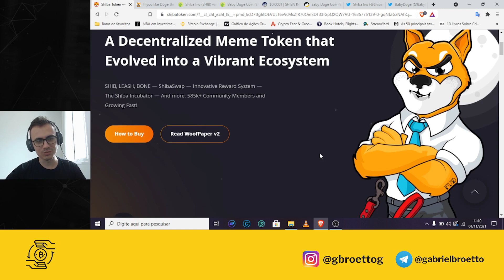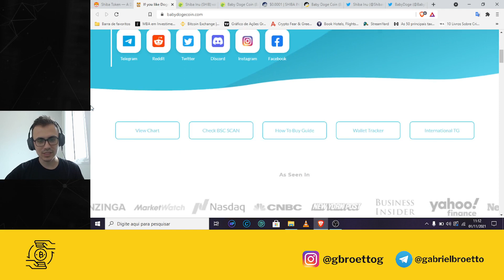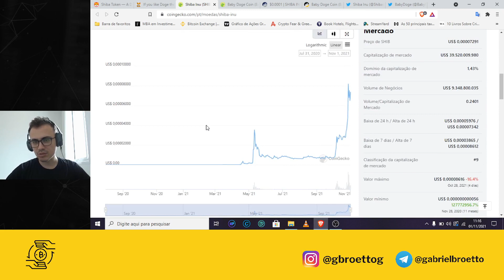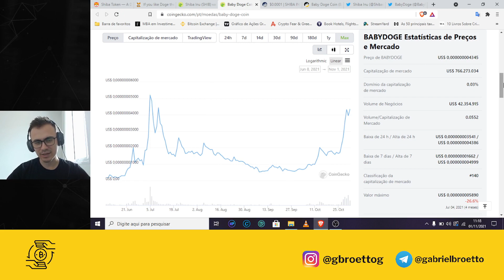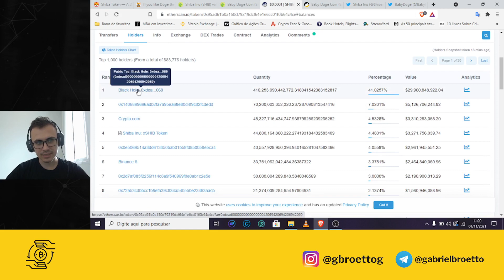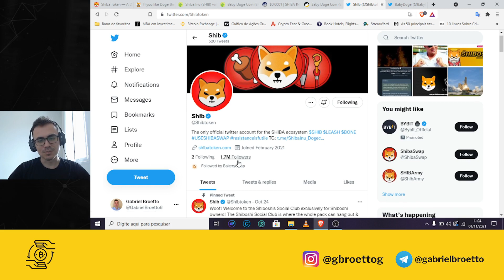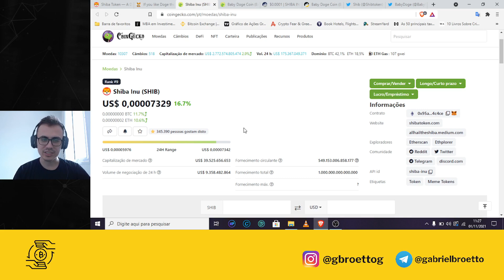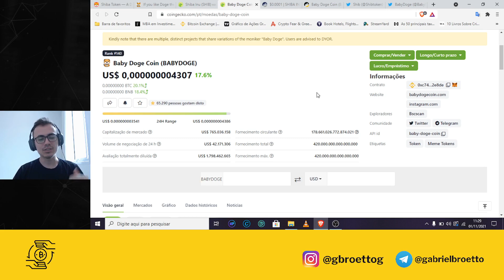SHIBA INU VS BABY DOGE | BATALHA DE ALTCOINS | QUAL A MELHOR MEMECOIN PRA GANHAR DINHEIRO? 🤑